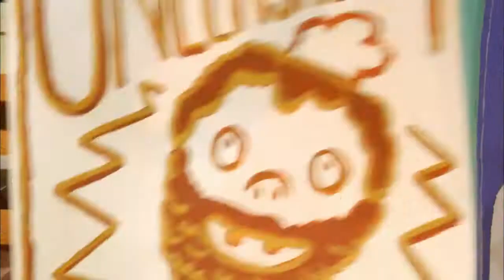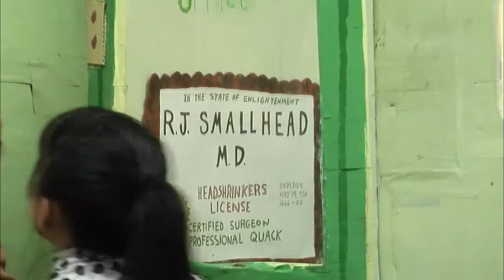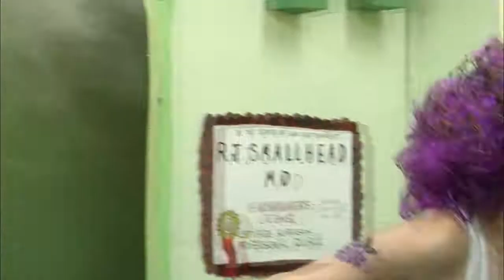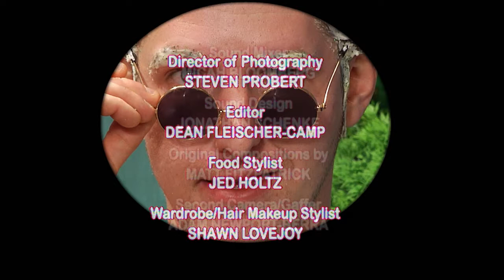Food Party @ 202 Pbj Love